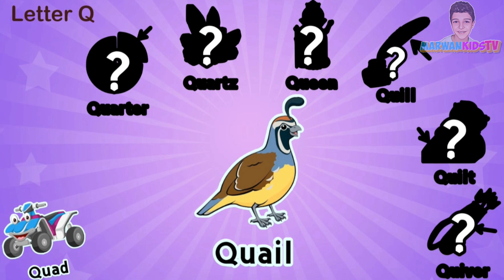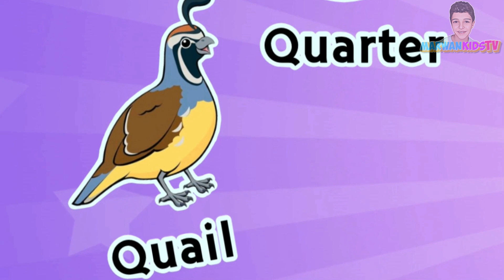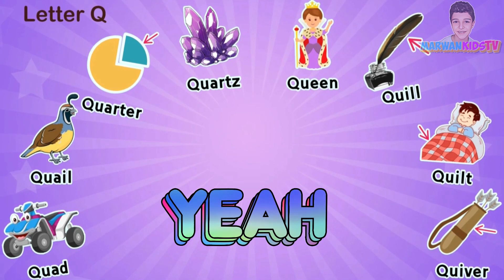Letter Q Words For Kids